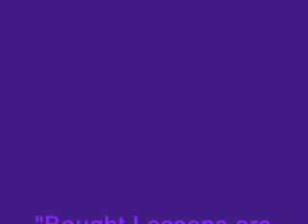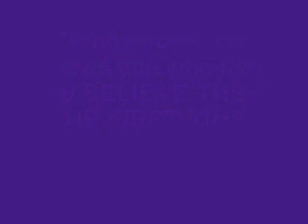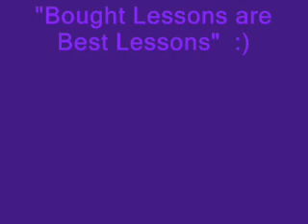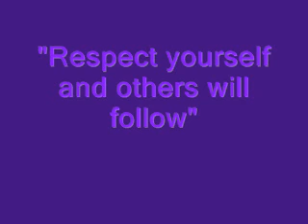When someone shows you who they are BELIEVE THEM!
My first show on youtube! I am speaking about how you must show people how to treat you, and don't leave any options.  Be assertive and let people know EXACTLY where you stand.